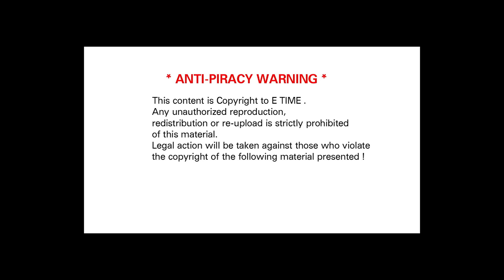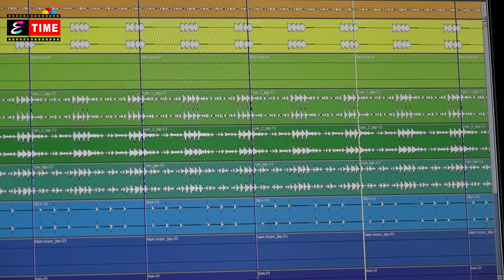TATE KISS KARU KARU | New Odia Viral Romantic Song | Ashutosh Mohanty | Lopamudra | Hello Koun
Super Hit Odia Romantic Song - Tate Kiss Karu Karu Mu
Lyrics - Basant Raj Samal
Voice - Ashutosh Mohanty & Lopamudra

Recording Studio - Milan Studio , Cuttack

# After Super Success of Osadh Nei Aa & To Pachhare Lageidebi Bula Kukura by Ashutosh Mohanty again E TIME Presents a Super Odia  Masti bala Dance Number Romantic Song TATE KISS KARU KARU MU DHARA PADIGALI RE by Hai To Premara Rangoli & To Premare Pagala mu Aaji fame Basant Raj Samal .
Lopamudra Dash
hello koun
helo kia halo kie
Ashutosh Mohanty

Basantraj samal
for more exciting Updates .